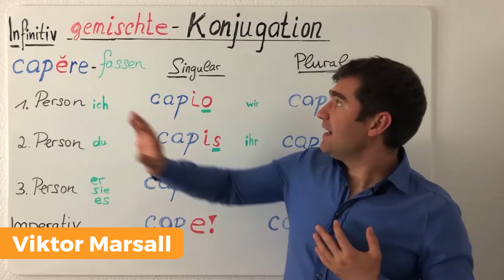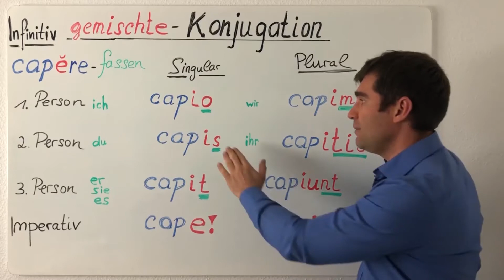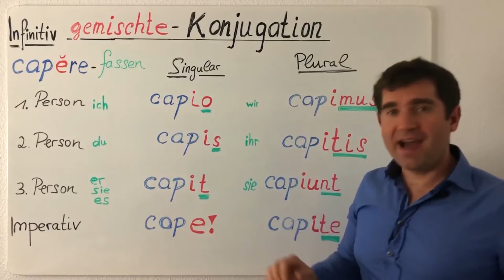Latein: gemischte Konjugation (konsonantische Konjugation mit i-Erweiterung)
Für die gemischte Konjugation wird in manchen Lateinbüchern bzw. Lateingrammatiken wird auch der Begriff konsonantische Konjugation mit i-Erweiterung verwendet.

Diese Konjugation ist in Latein eben die Konjugation, welche die meisten Schülern am wenigsten auf dem Schirm haben.

Die gute Nachricht: es reichen 5 Minuten um Klarheit über die Unterschiede zu haben.

Die nächste gute Nachricht: es gibt viele wichtige und häufig vorkommende Verben wie capere, cupere, accipere u.a. die nach dieser Konjugation konjugiert werden.

Durch diese Häufigkeit hat man bei Umgang und der Beschäftigung mit Latein viele Gelegenheiten diese dieses Thema der Latein Grammatik zu wiederholen.